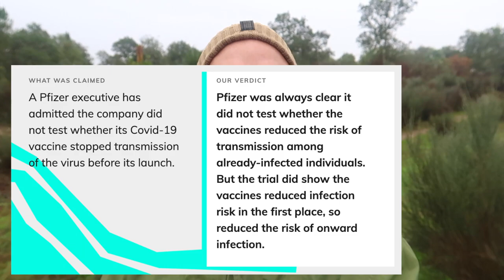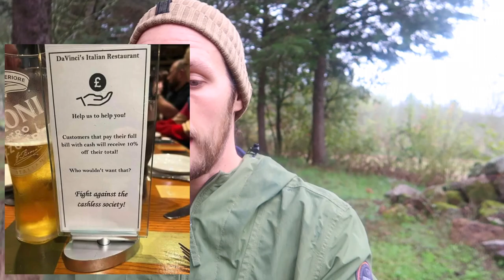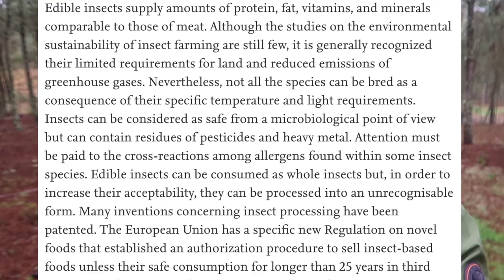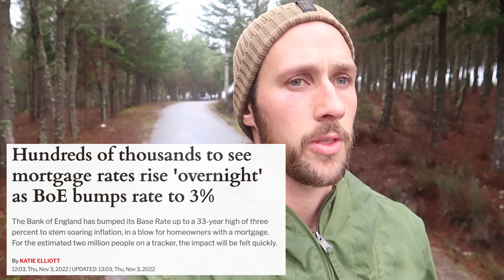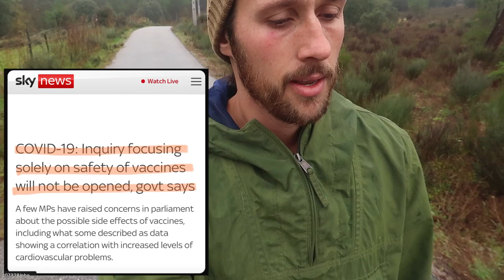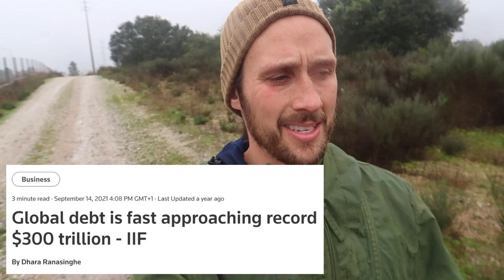Why self sufficiency? | Where is the world heading?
After much deliberation I decided to air some grievances about current affairs. Hopefully raise some awareness for people to not make certain decisions. Decisions that could potentially ruin their lives and more importantly that of their children, for reasons we now know are completely unnecessary and avoidable. I would like to state that this video has not been posted to create division or negativity in any form. It's time we started to have some open discussions about what has occurred in the previous years. Time for people to look at the information in black and white. What certain people have planned and come to the realisation that governments, corporations and the alphabet agencies are not acting in the best interests of the common man.

I encourage open discussion and criticism in the comments. I am comfortable in the fact that I don't always get things right and I'm ready to be convinced otherwise. Until then I will continue to try and slip the net of censorship for what I believe is the greater good. Moving towards and hopefully helping other move towards a counter culture against violations of our inalienable rights.

I encourage anyone who is curious about things they may have heard, what they are now seeing or even just wanting to trust their own gut instinct to start here. This documentary was recently censored on this very platform after amassing a view count that didn't sit in line with the current narrative.

Speak your own truth and have a great day
God Bless